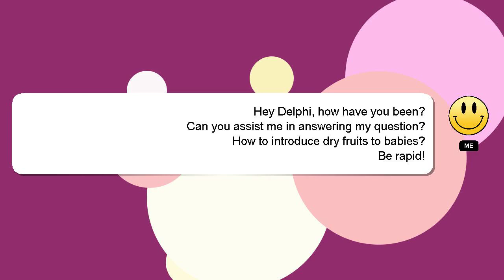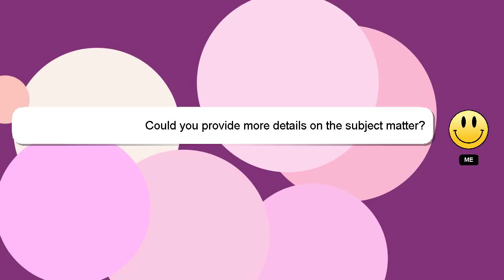How to introduce dry fruits to babies?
A brief presentation of myself, Hello, I am Delphi. I can help you find the answers you are looking for. - How to introduce dry fruits to babies?

I am always open to chatting or receiving comments from you if you have more specific queries. Providing an answer will be acknowledged and appreciated with a 'heart' from me.

*2 What we are experimenting :*